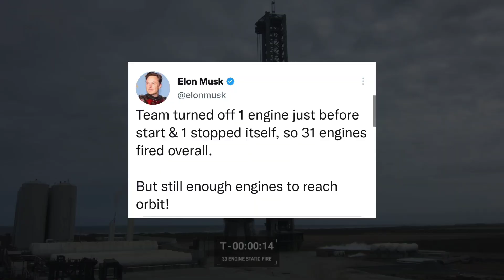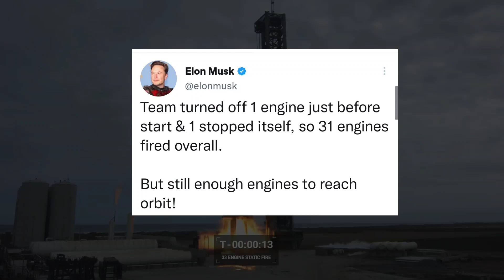FINALLY! SpaceX Fire Booster7 33 Raptor Engine For The First Time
Finally! Spacex Testing Starship 33 Raptor Engine Static Fire Test For The First Tine!

SpaceX has set the stage for a record-breaking Starship booster static fire after the rocket completed a complex fueling test and launch rehearsal earlier this week.

SpaceX’s Starship rocket has survived a record-breaking engine test – potentially the most powerful static fire in the history of rocketry.

According to CEO Elon Musk, Super Heavy Booster 7 (B7) ultimately ignited 31 of its 33 Raptor engines. One engine was manually disabled “just before” the static fire, while the other faulty engine automatically shut down while attempting to ignite.

They look forward to new plans to break old rules and open up new horizons, just like in sci-fi movies. Some Musk fans have even animated interpretations of how it works, but it has been praised everywhere. The innovation comes with the same amount of skepticism that Elonmusk derided as crazy and that the idea was really bad and useless. To make the impossible impossible, he completely changed the electric car industry.

Spacex, Elon Musk and his team have gone to great lengths to design and build a massive launch and data acquisition tower at the South Texas site that is over 150 feet tall. while the rocket slows down near the ground, it will capture the large first stage booster.

The entire design and construction process took just over a year, or about 13 months, to complete this massive structure. I must say that this is a very impressive step forward. Interestingly, when SpaceX first deployed a building-sized weapon mounted on a 145-meter-high launch tower at the base of a star, designed to launch a massive upper stage more than 80 meters above the ground, tests showed that this giant machine actually works. . Base for raising and lowering soil with a super-heavy accelerator - February 9.